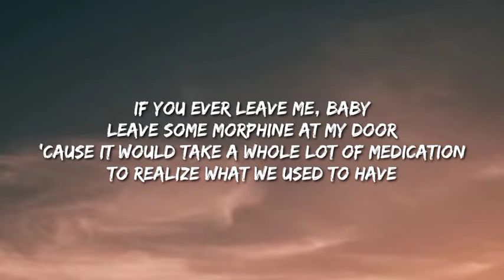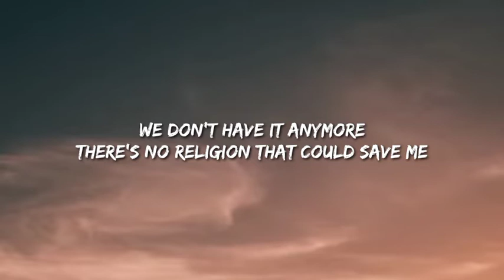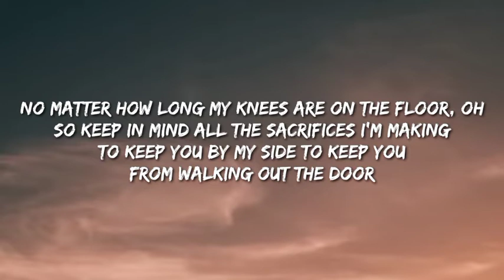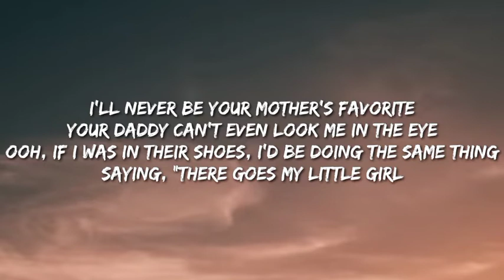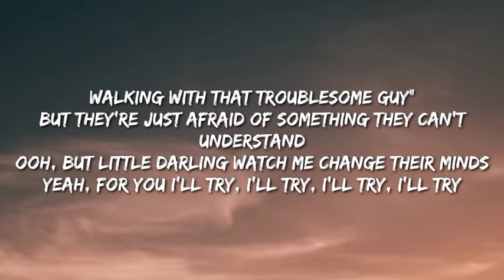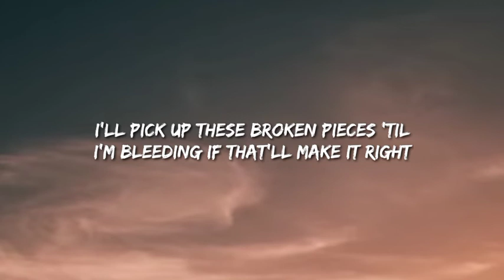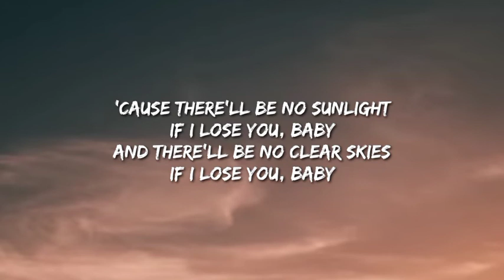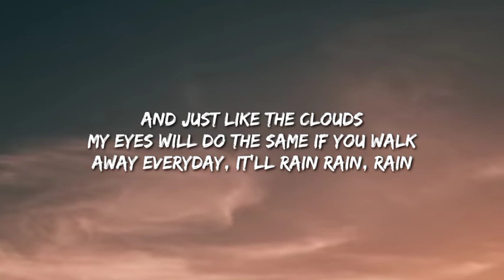Bruno Mars - It Will Rain (Lyrics)